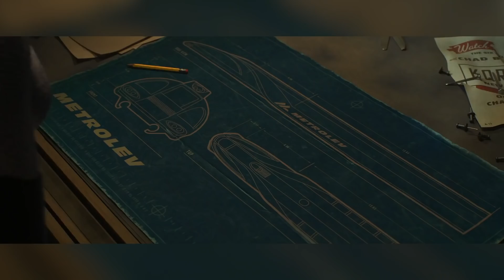PIXAR New Age (2017 - 2021) - All 6 Movies Ranked Worst to Best (w/ LUCA)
I rank all the movies in Disney / Pixar's New Age in order of my own personal preference from best to worst. Pixar's New Age spans the period currently spanning2017 to 2021, marking a new creative and lucrative era for the studio.

Coco
Incredibles 2
Toy Story 4
Onward
Soul
Luca